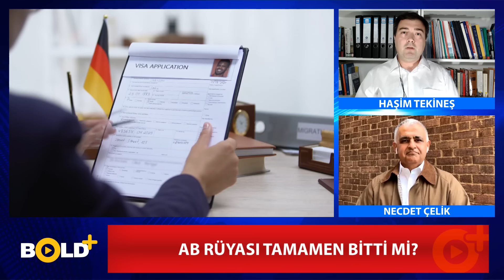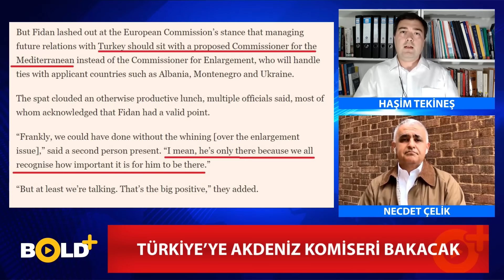ŞOK Gelişme: Türkiye, AB Ligi'nde Küme mi Düşüyor?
Türkiye, 5 yıl sonra Gayriresmi Dışişleri Bakanları Toplantısı'na (Gymnich) çağrıldı. Hakan Fidan, zirve öncesi verdiği mesajlarla beklentiyi yükseltti. Ancak toplantıda şoka uğradı. 3 saat süren toplantıda ne vize kolaylığı, ne Gümrük Birliği’nin güncellenmesi ne de AB’ya üyelik konularında olumlu adım atıldı. Tersine, Türkiye’nin Genişlemeden Sorumlu AB Komiserliği’nden alınıp Akdeniz Komiserliği’ne bağlanacağının sinyalleri verildi. AB yetkilileri bu kötü haberi verirken Hakan Fidan’ın sırtını sıvazlamayı da ihmal etmedi. Türkiye’nin AB liginde amatör kümeye düşmesi anlamına gelen yeni süreci Diploması ve Ekonomi Derneği Dış Politika Uzmanı Haşim Tekineş’le konuştuk. İyi seyirler...